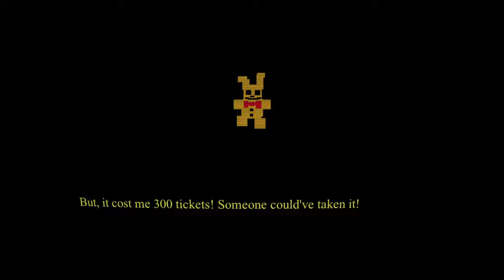Five Nights to Remember (FNaF Fan-Game) Custom Night Challenges + Extras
00:00 - Nightmare
06:45 - Old School
13:25 - Imaginary Night
20:15 - Extras